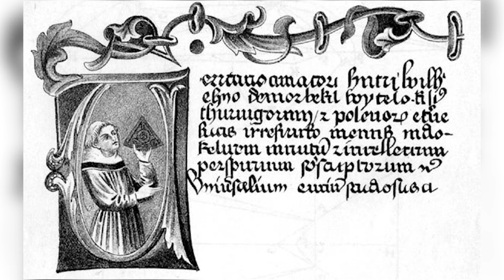Historyczny Ślązag. Okulary w średniowieczu a sprawa śląska, czyli o tym, kim był Witelon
Ślązak Witelon to autor średniowiecznego traktatu o optyce - europejski prekursor nauki, dzięki której mamy dziś okulary, obiektywy
aparatów fotograficznych, światłowody czy inne wynalazki, oparte na wiedzy o rozchodzeniu się światła. To dzięki Ślązakowi rozwinęła się europejska i światowa optyka.